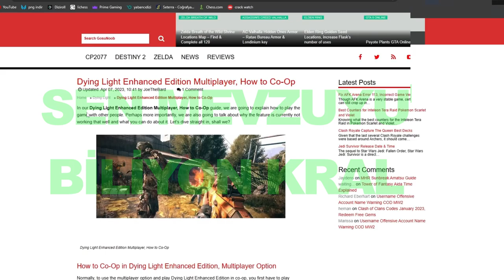Ana Menüsüne Yenildiğimiz Oyun /BecereMEDIC 4 [DYING LIGHT]